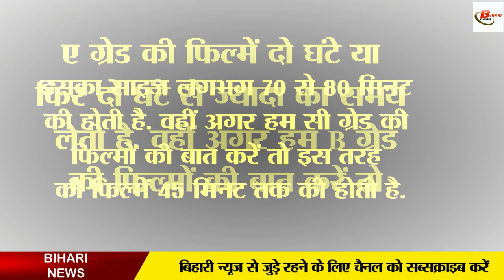जानिए कैसे तय होते हैं A,B और C ग्रेड की फिल्में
Who does not like movies. But there is a lot of curiosity in people's mind about these films that how films are made. How is it presented. People ask all kinds of such questions to each other. When the films are aired in the theatre, their grading is done before that, in which care is taken from the budget of the film to the script and set. The weight of which films are made, the same kind of grade is also available. However, obscenity is also seen in low-budget films. In such a situation, films are kept under the budget of A, B and C grades.